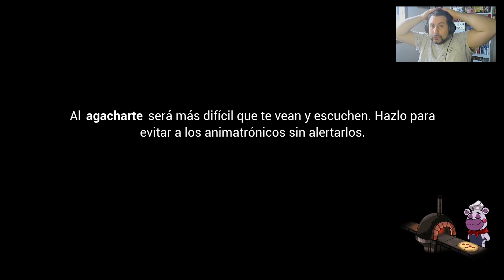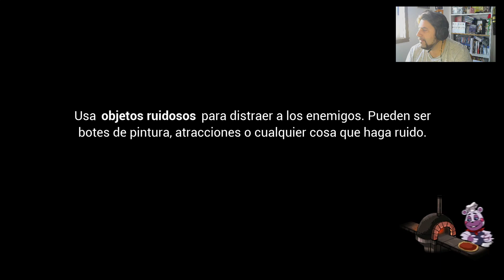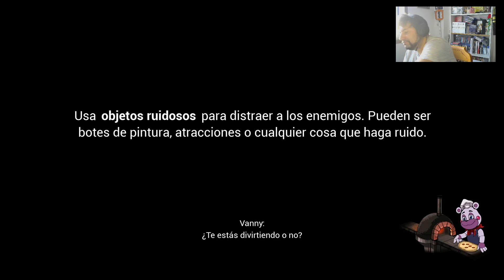Five Nights At Freddy's Security Breach #6 Roxy me da mucho miedo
¡Bienvenidos a mi serie de Five Nights at Freddy's: Security Breach! En esta aventura, me sumergiré en los oscuros pasillos de Freddy Fazbear’s Mega Pizzaplex para intentar conseguir el Trofeo de Platino. Cada episodio será un desafío lleno de suspenso y tensión mientras desbloqueo todos los logros, me enfrento a los animatrónicos más temibles y descubro los secretos mejor escondidos del Pizzaplex.

En Security Breach, jugamos como Gregory, un niño atrapado en el centro de entretenimiento más escalofriante durante la noche, y tendremos que evitar criaturas como Glamrock Chica, Montgomery Gator y Roxanne Wolf. Este es el primer juego de FNaF en ofrecer un mundo semiabierto, lo que significa que podemos explorar áreas ocultas y desbloquear caminos alternativos mientras tratamos de mantenernos fuera del alcance de estos terroríficos personajes.

Coleccionables del juego: Para obtener todos los trofeos, también tendremos que encontrar los coleccionables repartidos por el Pizzaplex, desde peluches y juguetes hasta carteles y figuras retro que rinden homenaje a la historia de Five Nights at Freddy’s. Algunos están muy bien escondidos y requieren resolver acertijos, explorar zonas de difícil acceso, o enfrentarse a minijuegos para desbloquearlos.

Curiosidad: ¿Sabías que en Security Breach Freddy Fazbear es nuestro aliado en lugar de ser una amenaza? Además, existen varios finales secretos que iremos descubriendo a lo largo de la serie y que nos revelarán aspectos inesperados de la historia y los personajes.

Acompáñame en esta serie para ver si conseguimos todos los trofeos y completamos uno de los juegos de terror más ambiciosos y llenos de misterios de los últimos años. ¡La aventura apenas comienza! 🎮👾🔔